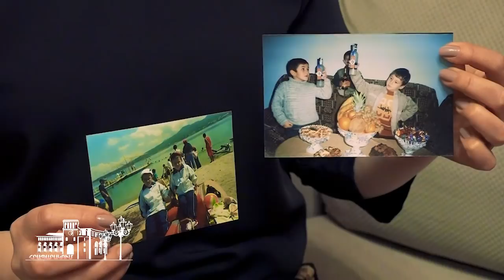Մի ընտանիք` հայրենիքի երեք պաշտպան